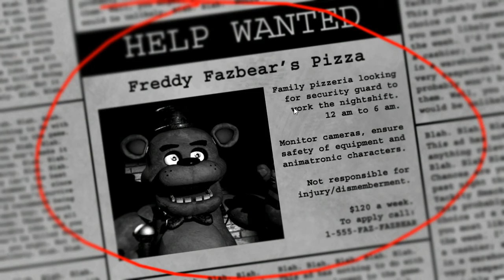Five Nights at Freddy's MISHAPS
Tried recording FNaF for a Let's play and... Could not see the whole screen... Let's just upload what we got, eh?